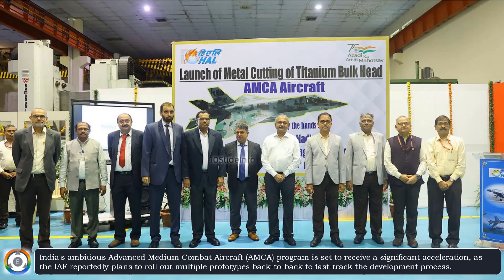AMCA Prototypes Fast Tracked | Insight Behind Rapid Prototyping Strategy